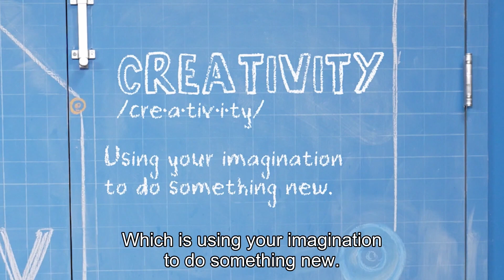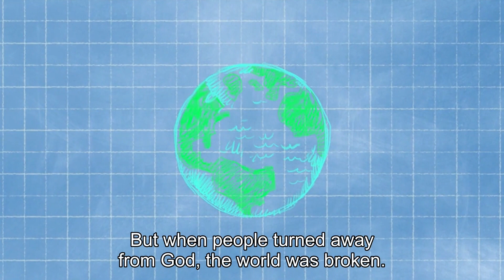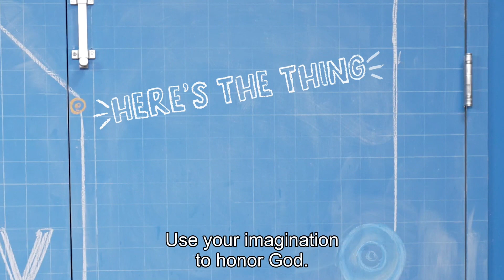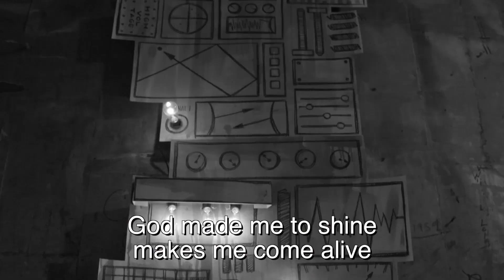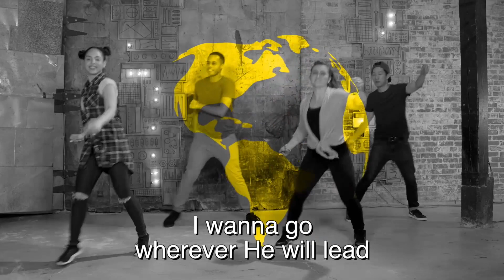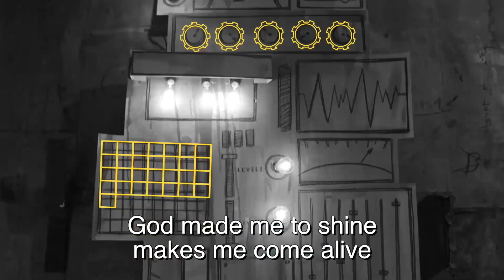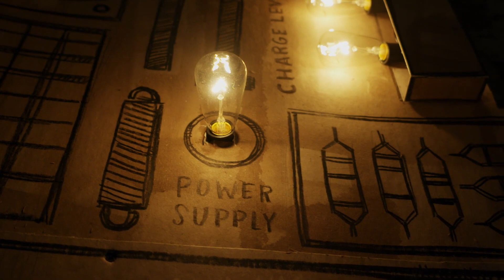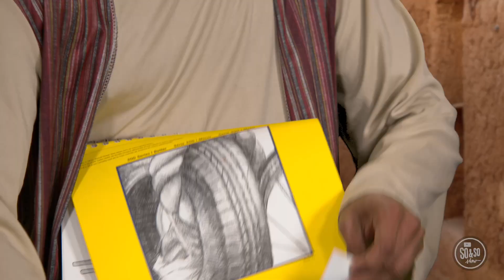BC Boom Kidz - August 27, 2023 (Elementary/Preteen)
Canvas - Week 4
Youth Leader: Christina Snipe